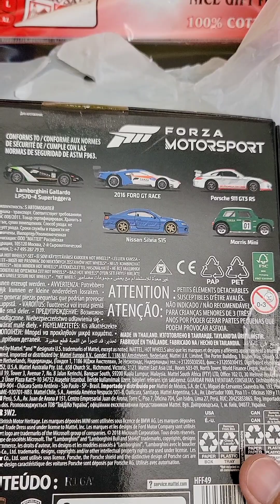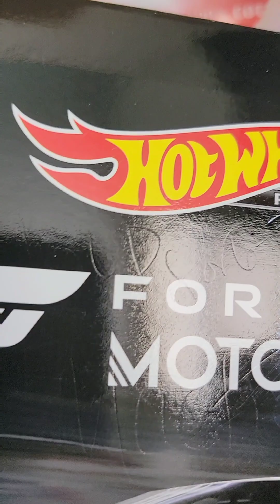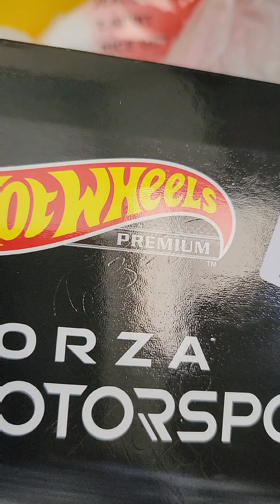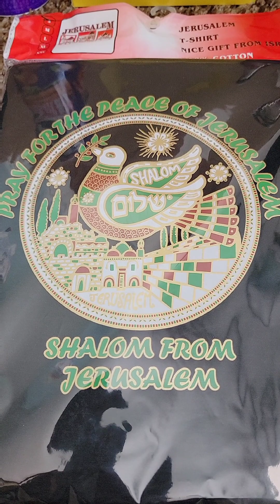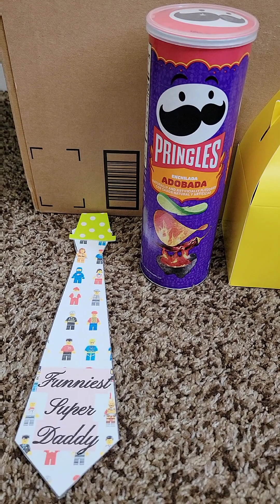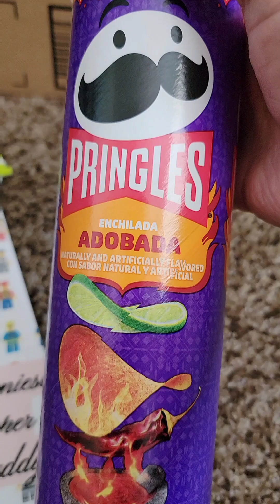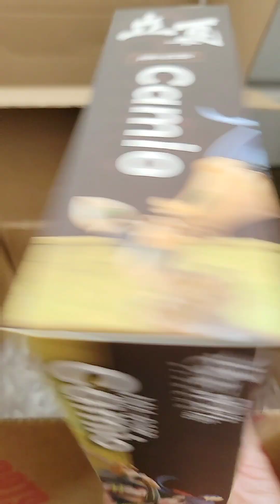Ross, BBTS, Amazon & More Weekend Haul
Just a few hauls from a weekend.